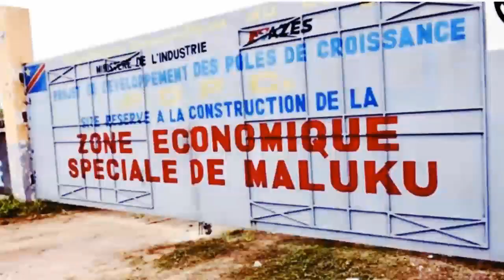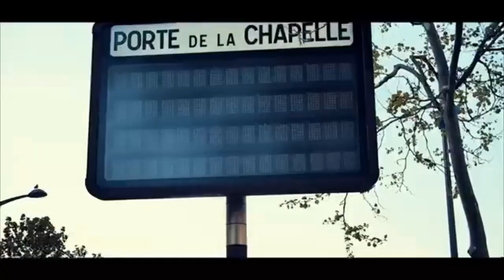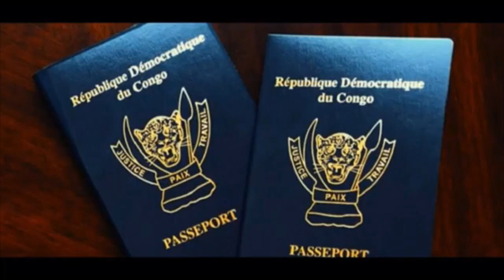APRÈS CONCERT YA FALLY IPUPA NA STADE DES MARTYRS, BA MAGICIENS BA PANZI BA VÉRITÉS SPIRITUELLES...